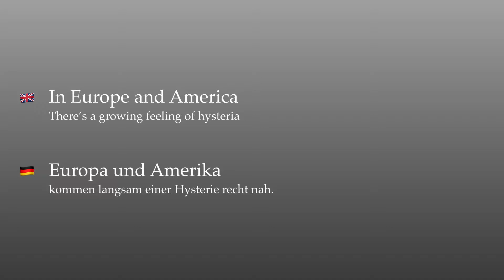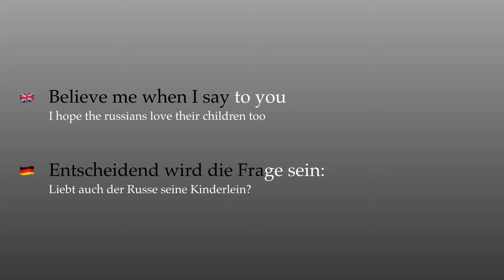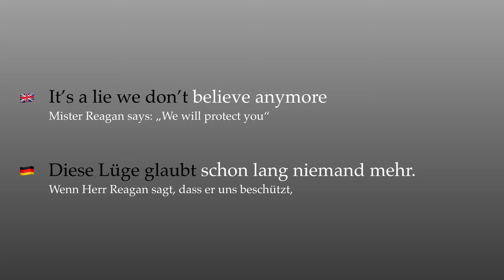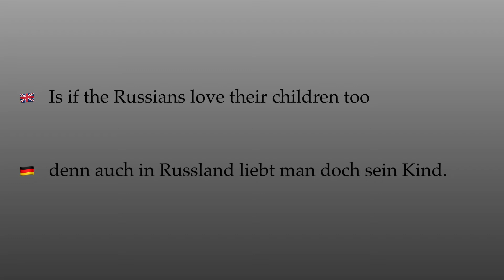Russians (Sting) – Bilingual (English/German) Karaoke Video (Englisch/Deutsch)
Sadly enough, this song's topic has become relevant again in the past few years.